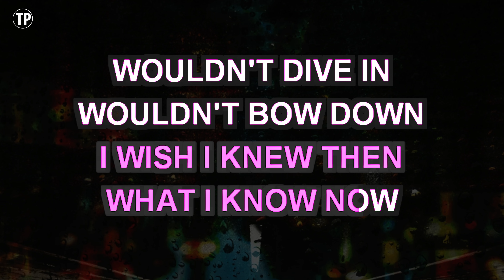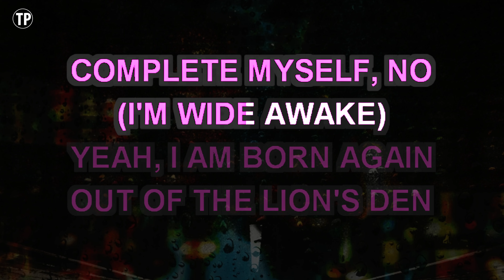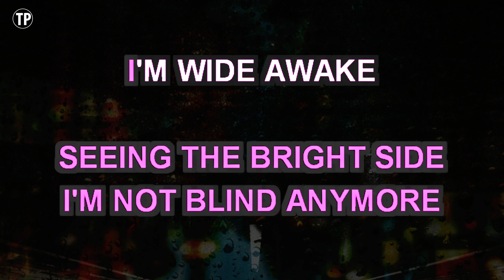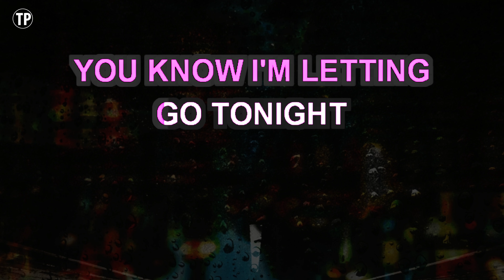Wide Awake (Karaoke Higher Key) - Katy Perry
Enjoy singing along with this Karaoke Version of Wide Awake as made famous by Katy Perry. (Higher Key Version)

Wide Awake is a song originally recorded by Katy Perry. This version of the song has been fully re-recorded and re-arranged by Miguel Galguera

Release Notes:
· Songwriters: MAX MARTIN, KATY PERRY, LUKASZ GOTTWALD, BONNIE MCKEE, HENRY WALTER
· Publishers: KOBALT MUSIC PUB AMERICA, WB MUSIC CORP, DOWNTOWN DMP SONGS, BONNIE MCKEE MUSIC, MXM MUSIC AB